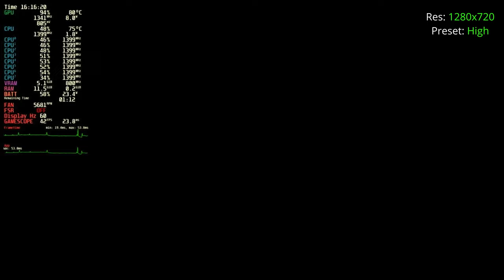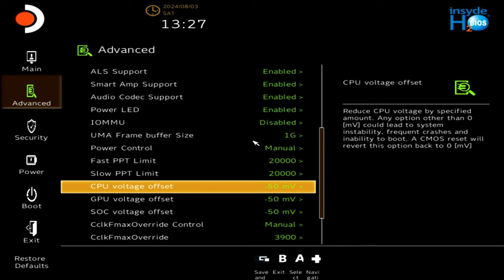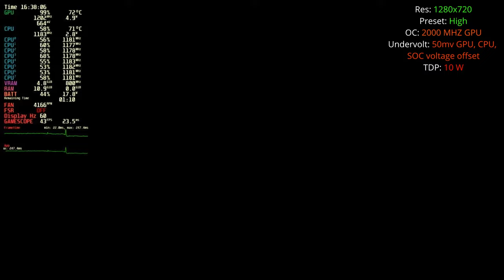Days Gone Steam Deck OLED | Good Performance | All Settings Review | Overclocking | Amazing Graphics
20W TDP (default is 15W)

Settings Used:
- Resolution 1280x720 + 100% - 80% Resolution Scaling
- Presets: Low, Medium, High and Very High

Chapters:

00:00 Intro
00:32 Opening Cutscene | Preset High | 1280x720
05:47 Driving Gameplay | Preset High | 1280x720
08:34 Forest | Preset Very High | 1280x720
09:40 Forest | Preset High | 1280x720
11:54 Forest | Preset Low | 1280x720
12:39 Forest | Checking Every Setting | 1280x720
16:30 Forest Chase | Preset High | 1280x720
18:42 Forest Cutscene | Preset High | 1280x720
20:31 Forest Returning to bikes (motorcycles) | Preset High | 1280x720
23:12 On rails gameplay | Preset High | 1280x720
24:28 Bios Overclcking, Undervolting and TDP increase
24:28 Bios Overclcking, Undervolting and TDP increase
24:56 Fight Scene | OC, Undervolt and 20 W TDP | Preset High | 1280x720
27:55 On rails gameplay | OC, Undervolt and 10 W TDP | Preset High | 1280x720
29:36 Tunnel / Freakers Fights | OC, Undervolt and 10 W TDP | Preset High | 1280x720 (80% Scaling)